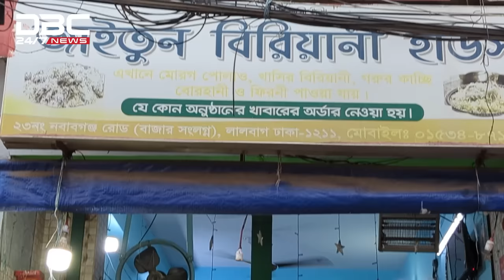কাবুলি পোলাও এখন ঢাকায় | DBC NEWS Special